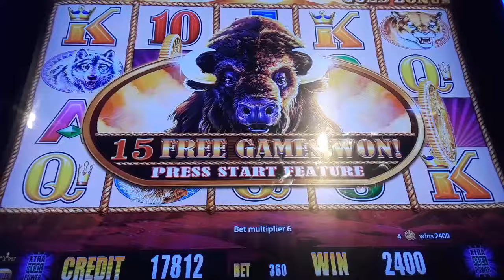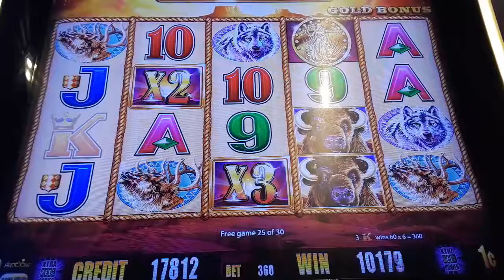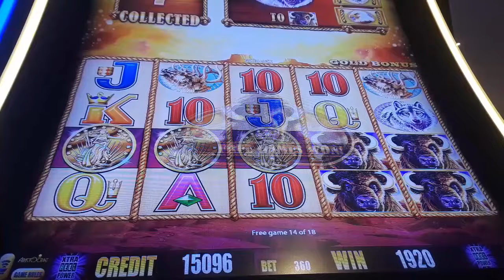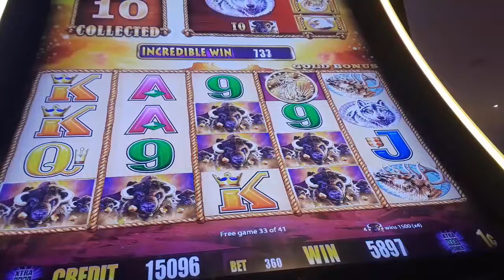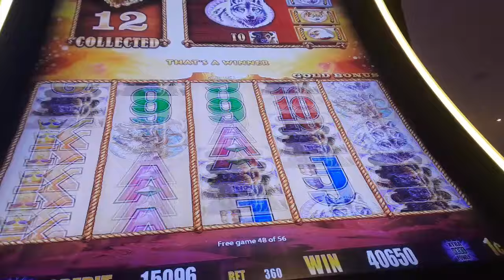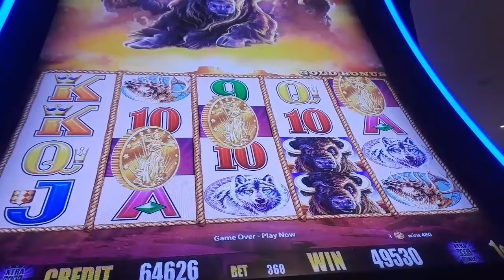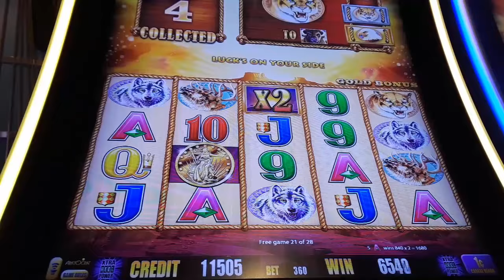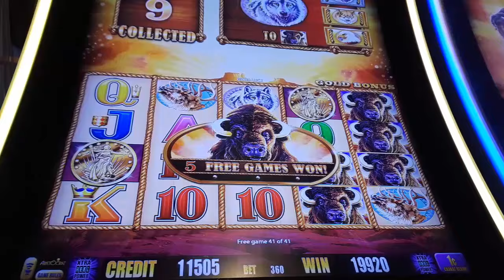GREAT 4 COINS BONUS With Buffalo And Sunsets Multiplier On BUFFALO GOLD Slot - SunFlower Slots